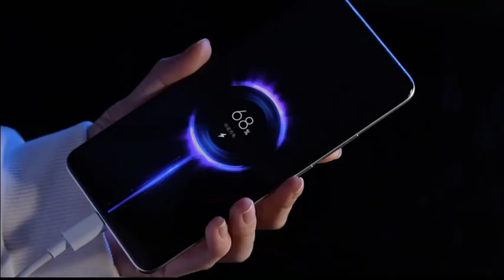Redmi K60 Pro white Color Unboxing